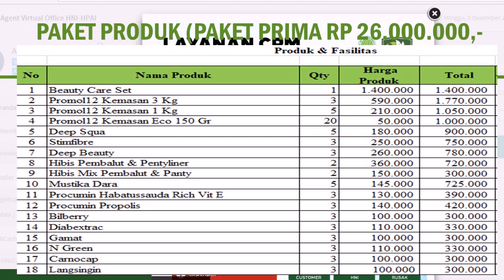Peluang Bisnis Sampingan untuk Karyawan dan PNS tanpa modal di Jakarta Barat hub 081282707458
Bisnis Sampingan Gabung Sophie Paris Aja
Masih bingung mau mulai dari mana?
Langsung Daftar Sekarang
30 detik saja untuk ubah hidupmu!
Praktis: Cukup lewat handphone.
Katalog Sophie Paris
Mau lihat produk yang bisa dijual?
Klik di sini! Gratis.
Hasil Telusur
Cuplikan pilihan dari web
Hasil gambar untuk Peluang Bisnis Sampingan
Berikut adalah peluang kerja sampingan di malam hari yang bisa dicoba.
Jasa Mengantar Barang atau Membeli Makanan. Waktu adalah uang.
Jasa Pemberi Feedback untuk Website Baru.
Penjual Kerajinan Tangan.
Jasa Editor atau Penulis Lepas.
Customer Service di Kamar Tidur.
Membuka Warung Kopi.
Membuka Usaha Kuliner.
3 Mar 2019
13 Peluang Kerja Sampingan di Malam Hari dengan Modal Kecil!

21 Usaha Sampingan dengan Modal Kecil - Cermati
Memiliki bisnis sampingan bisa menambah pundi-pundi rezeki untuk   Baca Juga: 7 Peluang Usaha Dengan Modal di Bawah Rp 500 Ribu
18 Usaha Sampingan Modal Rp 2 Jutaan yang Pasti Menguntungkan

Biar gak bingung, pada kesempatan kali ini MoneySmart bakal memberikanmu deretan peluang usaha sampingan yang paling nguntungin di
43 Contoh Usaha Sampingan Modal Kecil yang Sangat Menjanjikan

Anda bisa menjalankan bisnis sampingan ini dari mana saja.   Jasa laundry bisa menjadi peluang usaha sampingan yang sangat menguntungkan. Terutama
‎10 Ide Usaha Sampingan   · ‎13 Ide Bisnis UKM Usaha
13 Peluang Kerja Sampingan di Malam Hari dengan Modal Kecil!

Butuh uang tambahan tapi bingung mencari kerjaan yang pas? Simak yuk beberapa peluang kerja sampingan yang bisa kamu lakukan di
Memulai Bisnis Sampingan dengan Modal Kecil Rp5.000 Per Hari

Tak heran bila banyak orang yang melirik peluang bisnis sampingan untuk menambah pundi-pundi tabungan. Memiliki bisnis sampingan tak hanya bermanfaat
Peluang Usaha Sampingan Di Desa Yang Menguntungkan Dan

Peluang usaha sampingan di desa yang menguntungkan banyak dilakukan oleh para pekerja yang ingin menambah penghasilan keluarga.
21 Ide Usaha Sampingan Termudah (Modal Kecil Untung Besar)

21 Ide Usaha Sampingan Modal Kecil dengan Keuntungan yang Berlimpah  .. Bisnis ini boleh dikatakan memiliki prospek yang cerah karena
101 Usaha Sampingan yang Bisa Dimulai Hari ini! - Kelbion.com

Inilah 101 Ide Bisnis Sampingan yang Bisa Kamu Mulai Sekarang juga!  .. Hal ini bisa jadi sebuah peluang usaha sampingan yang layak
5 Bisnis dan Usaha Sampingan Yang Terbukti Sangat Menghasilkan

Peluang bisnis sampingan dibidang online. Telah menjadi trending belakangan ini bahwasannnya bisnis online terbilang cukup menjanjikan pendapatan yang
49 Ide Usaha Sampingan Terbaik untuk Karyawan Bermodal Kecil

Artikel ini akan mengulas bisnis sampingan baik online atau offline yang bisa   Ini adalah artikel tentang 28 Peluang Ide Bisnis Online Sampingan Untuk
Penelusuran yang terkait dengan Peluang Bisnis Sampingan
peluang usaha sampingan karyawan

usaha sampingan 2019,usaha sampingan di desa,usaha sampingan karyawan pabrik,kerja sampingan offline,
usaha sampingan di rumah,usaha sampingan 2018,usaha sampingan tanpa modal